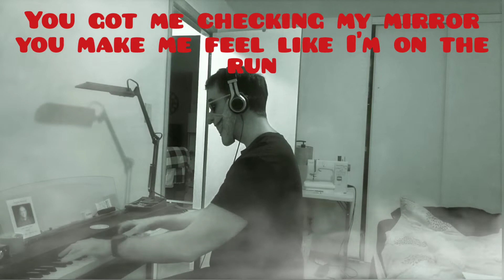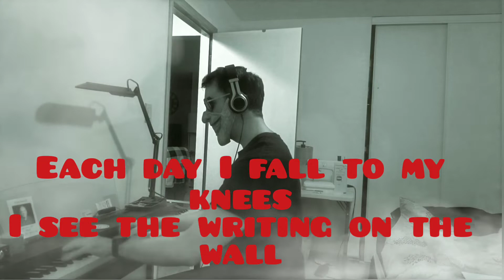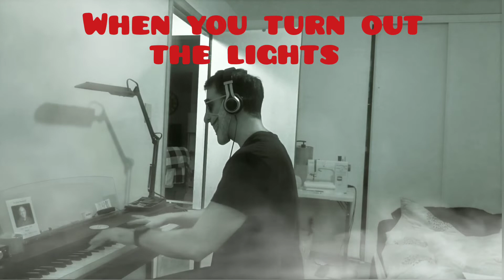MUSE - "You Make Me Feel Like It's Halloween" (piano)